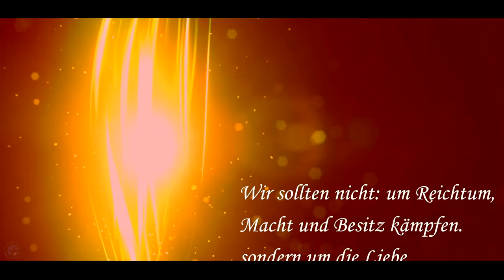RK T32 ( etwas Tot darf es schon sein )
Etwas für Freunde der Science Fiction,

desolater Zustand des Schiffes, defekte Schaltkreise und anscheinend keine Besatzung an Bord. Ein sehr altes Raumschiff auf dem Weg zurück zur Erde, oder war es noch nie hier? Eine fiktive Geschichte, wie es scheint. Besteht die Möglichkeit dass diese künstliche Intelligenz nicht von Menschen erschaffen wurde? Was möchte uns diese Geschichte erzählen? Sind wir nur ein Versuch auf dieser Erde, wurden wir geschaffen um getestet zu werden, läuft unsere Zeit gerade ab? Eine künstliche Intelligenz, bestehend aus elektronischen Bauelementen, oder doch eine biochemische Zusammensetzung … Die Frage der Nicht-Aktivierung des Schutzschildes ist einfach zu beantworten: sie, als künstliche Intelligenz, kann den eventuellen Schaden vorausberechnen. Wird der Reaktor mit radioaktiven Brennstoffzellen betrieben, oder ist es ein uns unbekanntes System, ist das angebliche Raumschiff der Vierte Apokalyptische Reiter. Bedeutet es letztendlich den Tod unserer Welt?

Hört es Euch selber an.

Euer G.Harry

Das Hörspiel gibt es zum freien Download bei Soundcloud